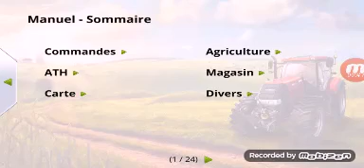Ep1 FS14 je vois rien lol